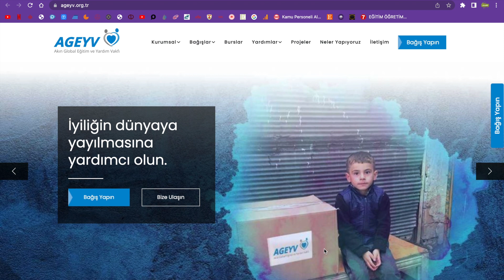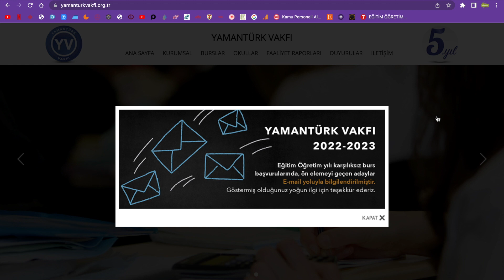2022 BURS SONUÇLARI AÇIKLANIYOR- 2 KURUM BURS SONUÇLARIYLA İLGİLİ AÇIKLAMA YAPTI - BURS SONUÇLARI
2022 BURS SONUÇLARI AÇIKLANIYOR- 2 KURUM BURS SONUÇLARIYLA İLGİLİ AÇIKLAMA YAPTI - BURS SONUÇLARI